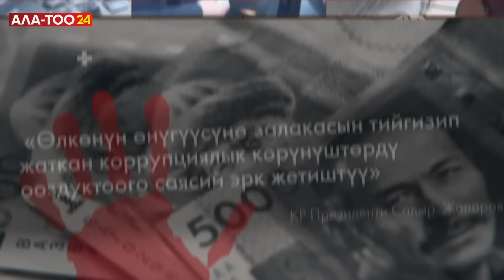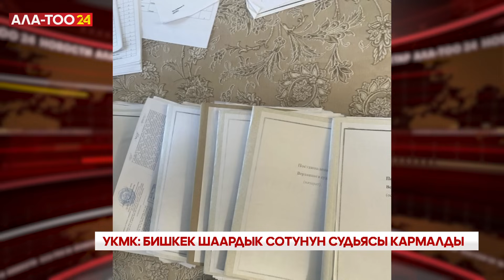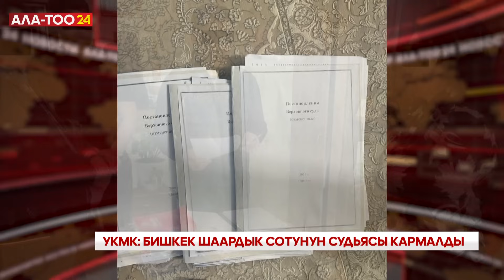Бишкек шаардык сотунун коллегиясынын судьясы пара менен кармалды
Бишкек шаардык сотунун кылмыш иштери боюнча коллегиясынын судьясы кармалды. Бул тууралуу Улуттук коопсуздук мамлекеттик комитетинен билдиришти.

Маалыматка ылайык, УКМК тарабынан сот тутумундагы коррупциянын көрүнүштөрүн жоюу боюнча жүргүзүлгөн системалуу иш-чаралардын жүрүшүндө Бишкек шаардык сотунун кылмыш иштери боюнча коллегиясынын судьясы И.Н.А. опузалап акча талап кылып алгандыгы үчүн кармалды.